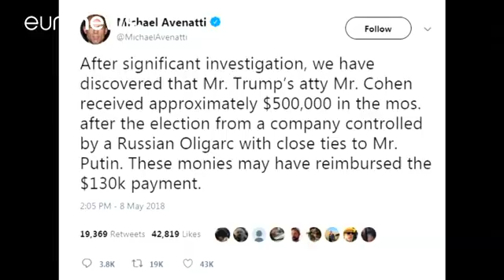Ingérence russe aux Etats-Unis : nouvelles révélations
L'ancien avocat de Donald Trump aurait reçu 500 000 dollars d'un oligarque russe après l'élection du président américain.…